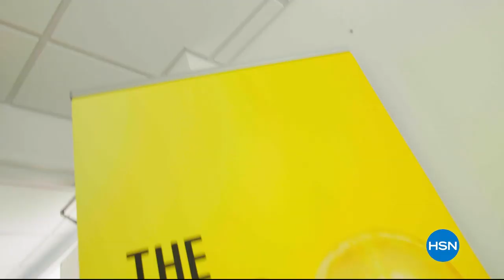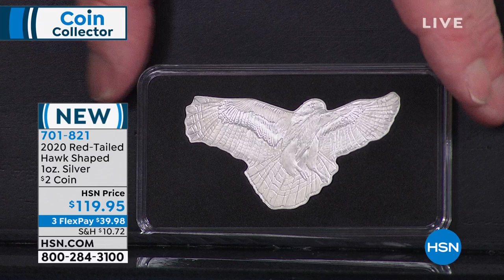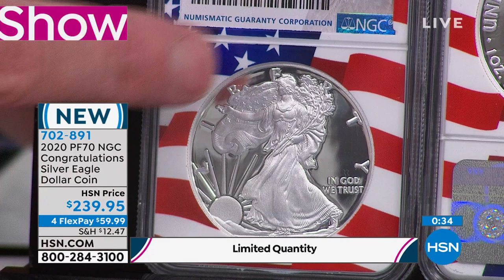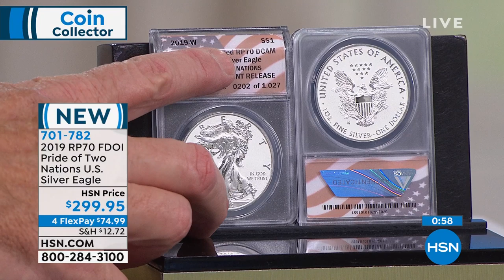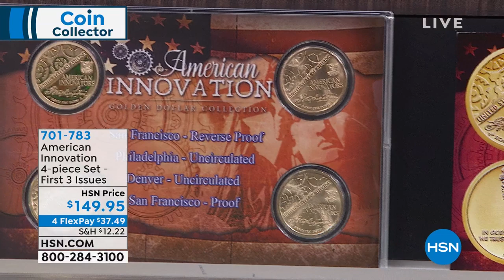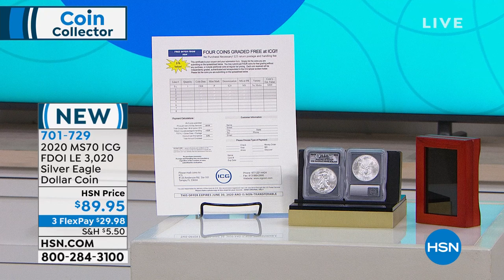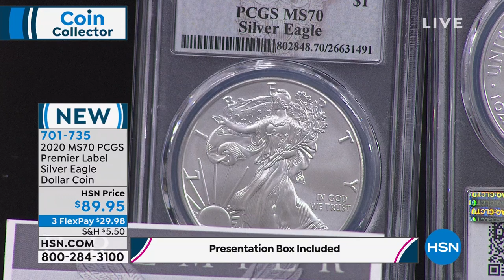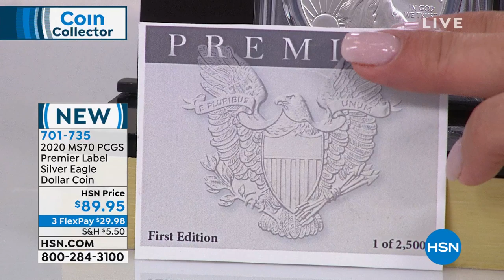HSN | Coin Collector 01.14.2020 - 01 AM